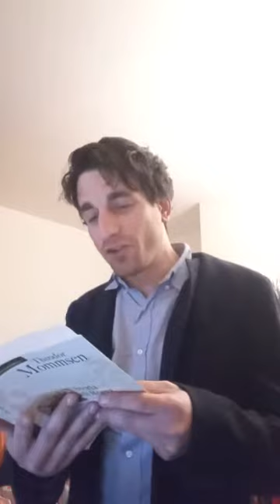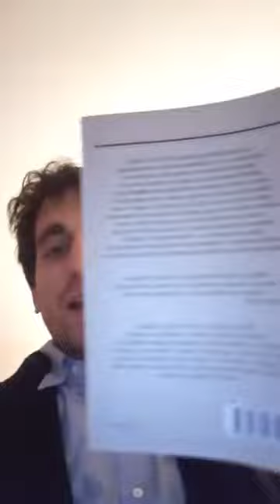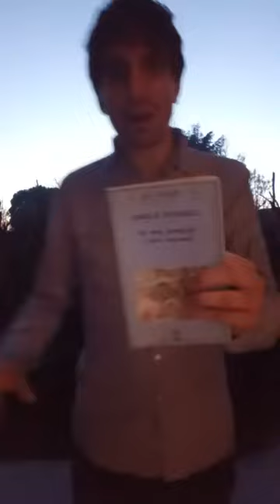2020 Bola . Books FreeStyle rap . improvvisazione sfogliando libri a caso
Bola : nome d’arte di Michele Solinas , scrittore e artista di rap improvvisato stile libero ( free-style ) ; versi improvvisati , spettacoli interattivi . Versi in italiano e inglese su vari tappeti musicali da jazz – fusion , funk a ska , dancehall , reggae e funk . Specializzato nel creare nuovi versi cantando istantaneamente senza avere scritto nulla prima : attitudine jazz da jam session , rime inventate al momento , esibizioni fresche e anche svolgimento di conversazioni in formato rap come a teatro . Oltre a innumerevoli improvvisazioni , sia con dj che con band di musicisti , sia sul palco che in situazioni informali in strada e nei parchi , ha anche pubblicato diverse registrazioni tra il 2008 e il 2019 , tra cui l’album S-WORD (2016) nato da un lavoro di squadra con l’etichetta jazz Abeat Records e Malo music , in cui ha scritto i testi anche per vari cantanti ospiti , disco pubblicato con il precedente nome d’arte Ujut . Molti altri brani registrati sono disponibili gratuitamente sul sito e su piattaforme youtube e soundcloud . I suoi testi vengono principalmente inventati improvvisando , nascono da sessioni di freestyle , da rime improvvisate che vengono poi scritte o che sono state salvate da filmati e registrazioni private . Nato nel 1992 , vive a Legnano in provincia di Milano , Lombardia . Michele “ Bola “ Solinas è anche autore di articoli e libri , oltre che di commenti alla Bibbia e ad altri testi sacri mistici , saggi filosofici e pubblicazioni riguardanti la vita del monarca etiope Haile Selassie . Il disco S-WORD , edito anche in copia fisica CD , è disponibile in formato digitale sui negozi Amazon music e Apple music – itunes . Molti altri brani sono reperibili gratuitamente in rete e le performance di freestyle possono essere eseguito su richiesta in qualunque luogo l’artista sia presente fisicamente , sempre strofe fresche improvvisate spontaneamente ……. Bola the FreeStyler . MICHELE SOLINAS . italian freestyle artisti . Stile Libero . improvvisazioni rap ovunque .

ENGLISH ; Bola : stage name of Michele Solinas , italian writer , rap & freestyle improvvisation artist ; improvised verses , interactive shows , jam sessions .english & italian lyrics on various musical carpets from jazz / fusion , funk to dancehall – ska – reggae . Specialized in creating new verses singing istantly without having written lyrics before : fresh shows , rhymes invented at the moment and rap conversations in every form like theatre . He made countless freestyle sessions , both with Djs and with bands of musicians , both in live shows and in informal situations singing on the streets and in parks . He also published several recorded songs between 2008 and 2019 ( with his old artist-name “ Ujut “ ) , included the album “S-word” ( 2016 ) born from a team-work with the jazz label Abeat records and Malo music ; in this disc he also wrote the lyrics for various guest singers . Other songs are avaible on internet , from his web to youtube and soundcloud . His lyrics are manly invented during freestyle sessions , they come from improvised verses that then are put on paper or that were saved by private video recordings . Born in 1992 , living in Legnano ( MI ) . Michele “ Bola “ Solinas is author of articles and books , and also of commentaries on the Bible and other mystic scriptures , phylosophical essays and pubblications about the ethiopian monarch Haile Selassie’s life .

The album “s-word” was published in physical CD format and in digital version on Amazon music store and Apple music / iTunes ; other songs can be downloaded for free from the world wide web . Everywhere the artist is present physically you can ask him for a freestyle performance , fresh rap everytime .